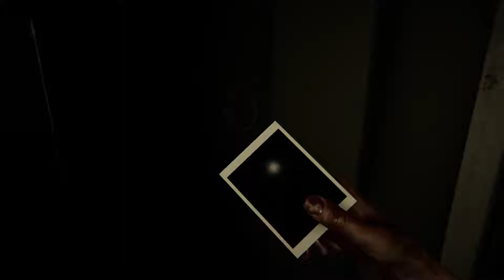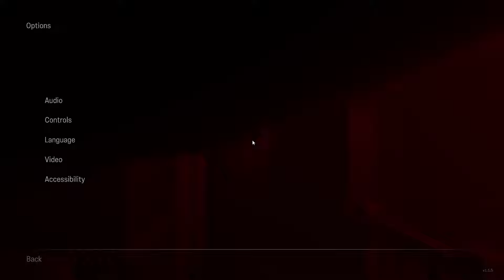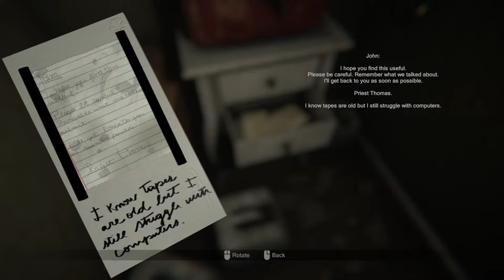Madison, gua pertama kali main game horor sendiri ep 1 lanjut malam nanti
kalo mau mending cek video gua yang lain karena ini engga di edit cuman di trim